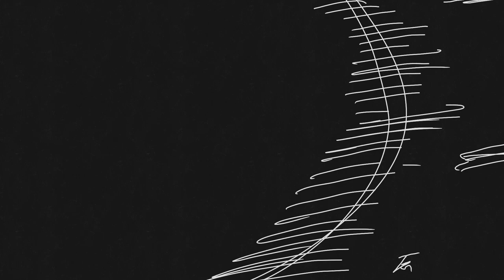【バッテリー】−先制と抑えのゆるがない関係性− 第2回VAICE 浅野 宏明／KAZU× COA 青木 大地／小西 恭平 | HAIRCAMP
先陣を切り、サロンを勢いの波にのせる“先発”。

ここぞというときにまとめ、ムードを盛り上げる“抑え”。

お互いの絶妙な関係性や、化学反応などを対談インタビューでお届けします。

共同代表で超人気サロンを生み出す、業界からも注目のVAICE＆COAの豪華クロストークが実現！

・直観でひらめいたことは即行動！道がなければ創ればいい！VAICE 浅野さんの先発スタイル

・業界への発信は相方に任せてサポート！僕は一般層へのアプローチを担う！VAICE　KAZUさんの抑えスタイル

・一点集中型でプレイヤーとしてCOAを引っ張っていく！　COA 小西さんの先発スタイル